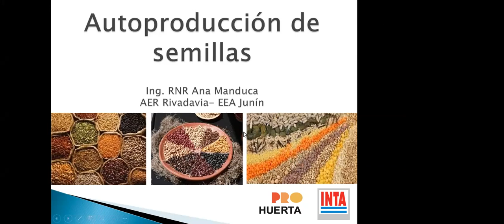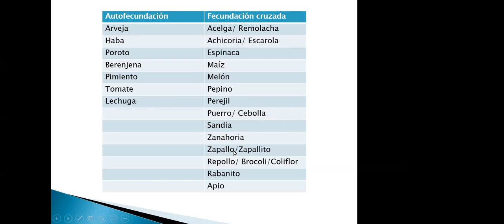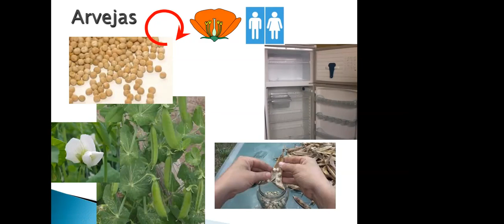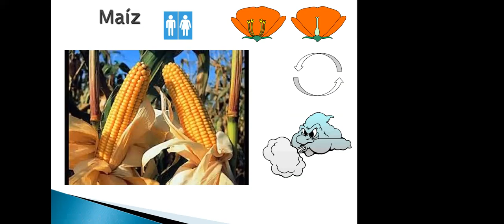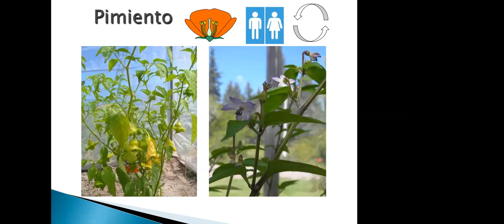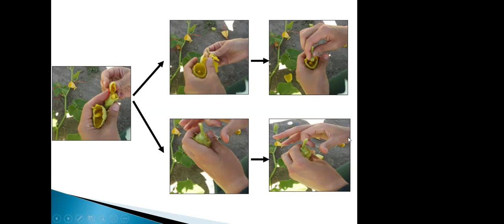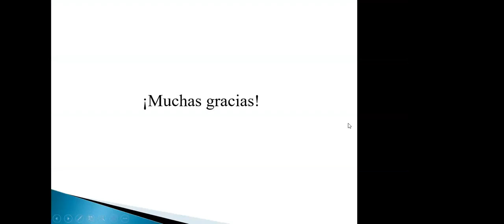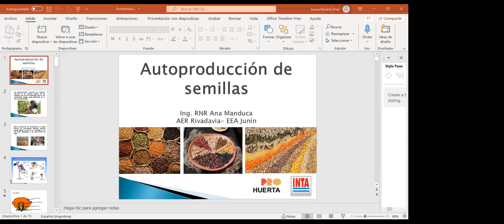Autoproducción de semillas para la huerta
Capacitación en autoproducción de semillas, con el fin de brindar herramientas técnicas para fortalecer la agroecología y la soberanía alimentaria.